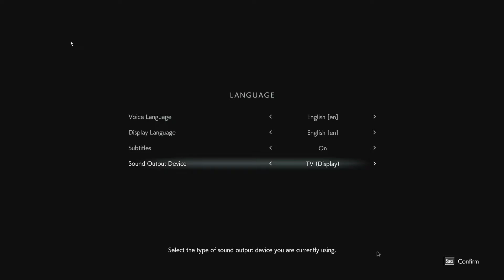MSI GF63 THIN RTX 3050 | GAMEPLAY |RESIDENT EVIL 3